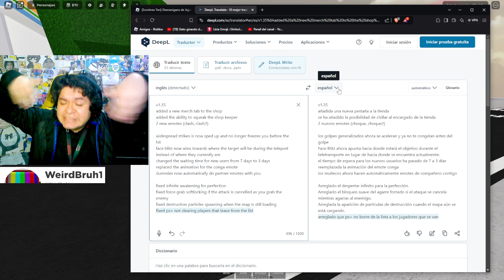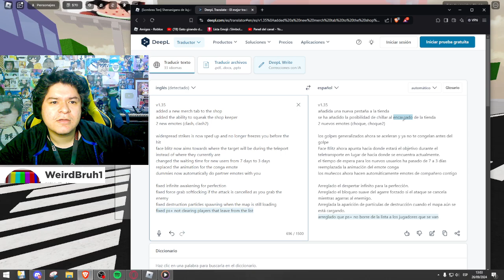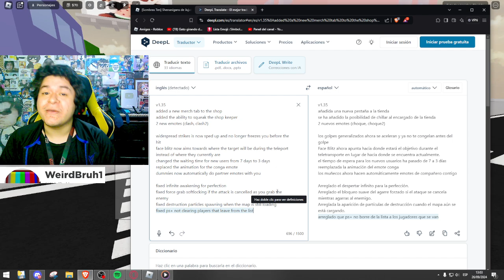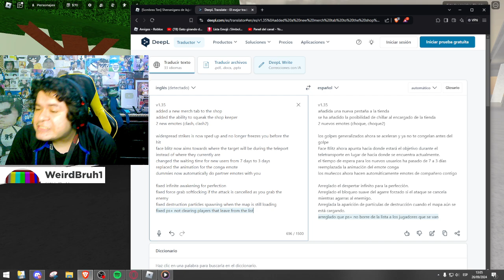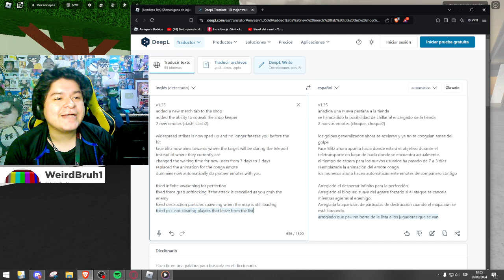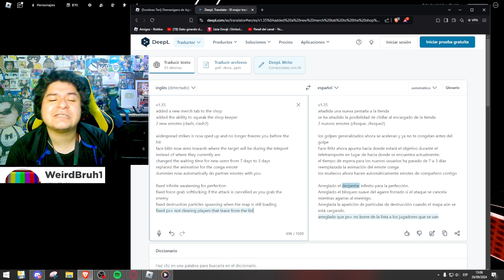NUEVA ACTUALIZACIÓN EN JUJUTSU SHENANIGANS DE ROBLOX 😱🔥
*Nuevo video de Weirdbruh1 en Roblox WOWIS*

ACTUALIZACIÓN EN JUJUTSU SHENANIGANS DE ROBLOX 😱🔥